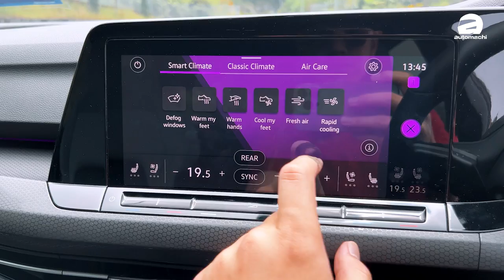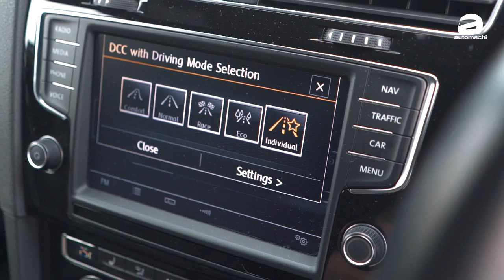Volkswagen Golf GTI Mk8 、RM 211k你应该再也买不到那么好玩的钢炮了！（新车试驾）｜automachi.com 马来西亚试车频道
Volkswagen Golf MK8 早前已经登陆我国市场，全新的第八代 Golf 这一次进入我国的有三个车型，分别是普通版的 Golf R-Line，Golf GTI 和最顶级的 Golf R那这一次我们就有幸第一手拿到其中的 Golf GTI 车型，这就为大家送上我们拍的美照。

外观上，Golf GTI 采用了全新的家族式设计，车头搭载了全新的 IQ Light LED 头灯组，并且有一条贯穿整个车头的 LED 灯条，晚上点亮的视觉效果很好，但是比较可惜的是，VPCM 拿掉了在外国车型上有的多点式 LED 雾灯，少了一点点缀使得车头看起来没有那么惊艳。除此之外，和外国的车型基本没有太大的差别，同时车尾还配备了双边单出排气管来凸显运动性。

内饰方面，全新的 Golf 用上了大众最新的家族式设计，全数位化仪表和大尺寸的中控触屏主机，配上氛围灯，造型小巧的全新电子式挡把设计，整个内饰的科技氛围比起上一代车型提升了很多。至于在后座，因为这款车轴距不长的关系因此这款车在后面最好的乘坐配置就是两个人而已，不过后面拥有可调整温度的冷气出风口，算是一个不错的配置。

至于引擎，Golf GTI 搭载的是一具 2.0L 的 TSI 引擎，配合代号 DQ380 的 7 速 DSG 双离合器变速箱，最大马力表现 241Hp，峰值扭力 350Nm，0-100 km/h 加速只需 6.2 秒，极速达到 250km/h。

那么这款车开起来怎么样？记得看我们的影片哦！